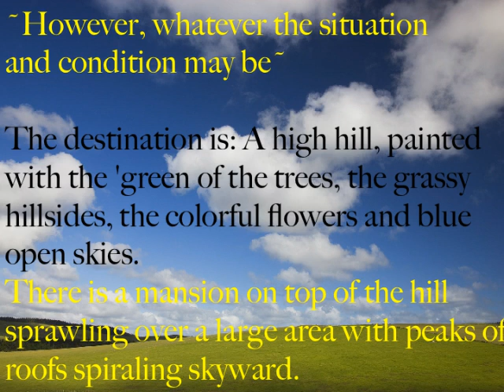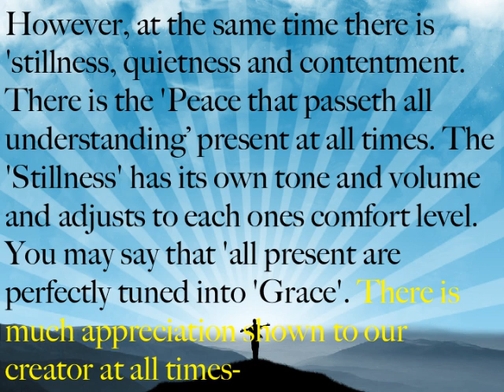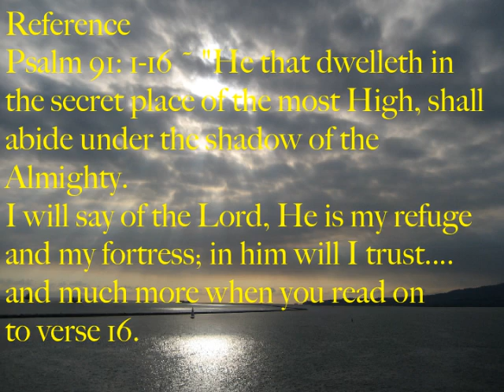Video: Life with God, Jesus, Nature, and the Bible - Destination Secret Place